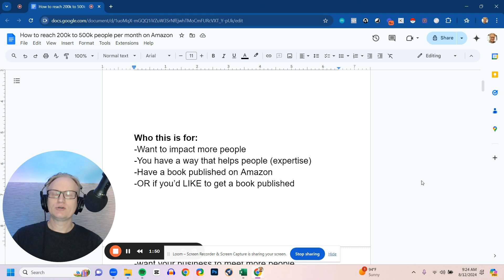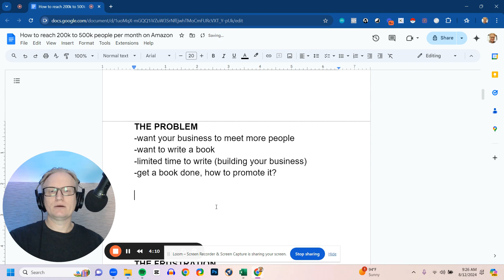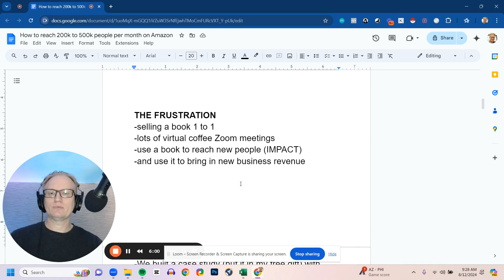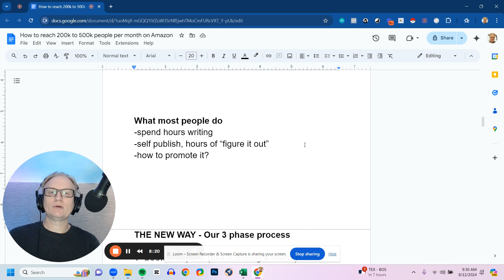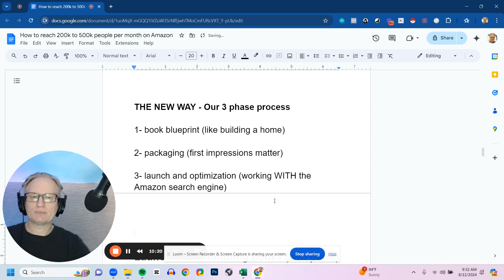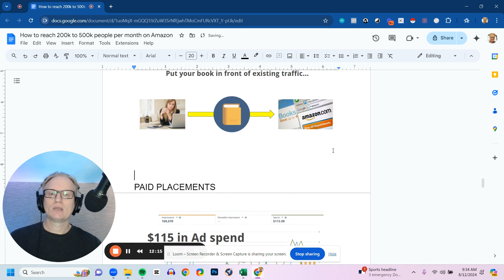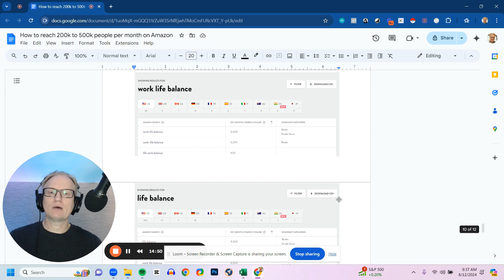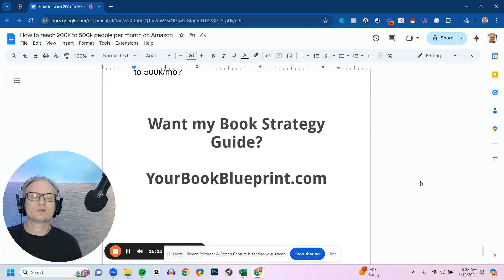How to reach 200k to 500k people per month on Amazon KDP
Struggling to attract clients as a business coach with your book?
You're not alone. It's tough to stand out and consistently fill your book of business.

But here's the thing: your expertise deserves to be seen, and your message needs to be heard.

If you're ready to turn things around let get you in front of 200,000 people...

We recently turned $115 in ads...
into over $6,158.41 in book ROYALTIES.

And reaching over 500,000 people per month.

I just recorded a new 16-minute training video how we go a client's book in front of over 500,000 people on Amazon with a short 100-page book about his coaching process.